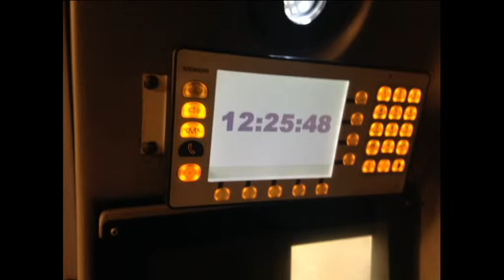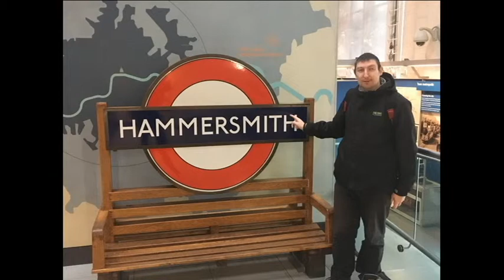Transport Musem London